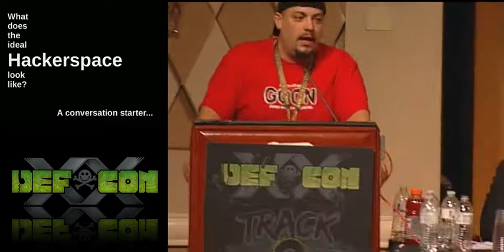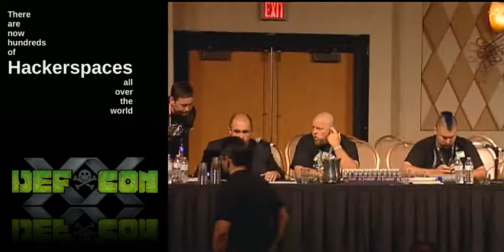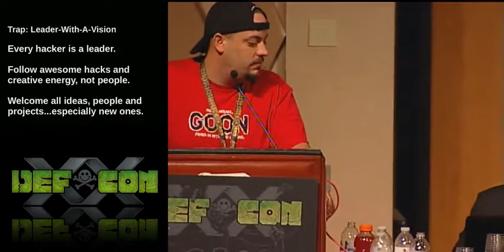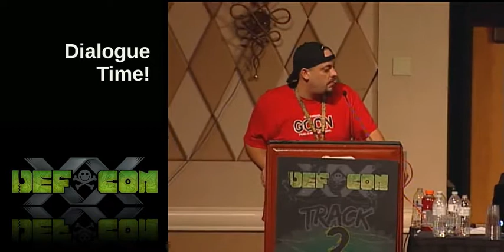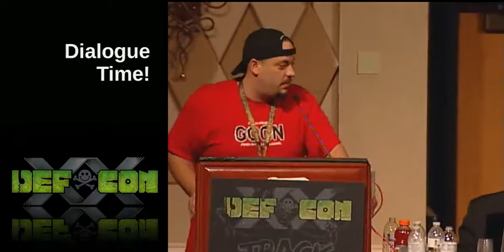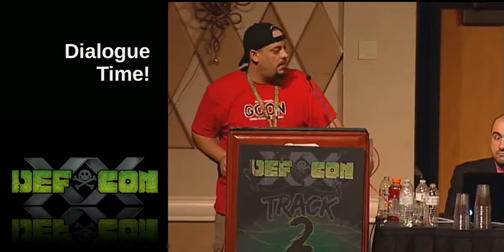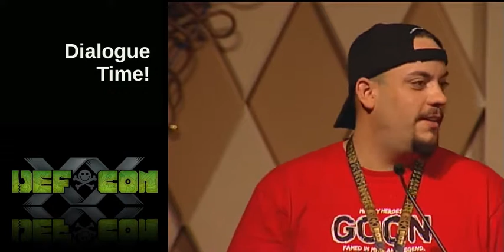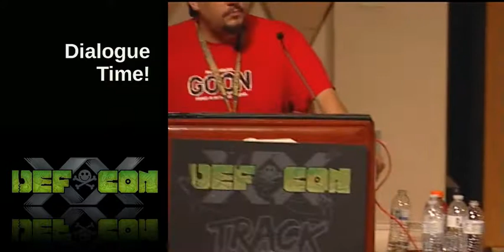DEF CON 20 - Blakdayz and Panel - Connected Chaos Evolving the DCG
Connected Chaos: Evolving the DCG/Hackspace Communication Landscape
Panelists:
Blakdayz Moderator
Anarchy Angel
Anch
Dave Marcus
Nick Farr

As hackers, we have access to tremendous informational power. At our individual hackerspaces and DCGs we build communities of like minded hackers that push the limits of technology. But have we gone far enough in building a global hacking community that celebrates diversity and unleashes world-changing genius?

We can accelerate the opportunity for community and change through technology. Take a seat and hear what resources are available to the groups and hackspaces in your area. By connecting our chaos, we can transcend the isolation and polarization that dominates much of our communities. We can unite and empower. Join the discussion and chaos so we can evolve the way our community will be connected.

How do you change the world? One connected hacker, hackerspace and DCG at a time.

Blakdayz DC225 - pwns the NSA while sleeping
Anarchy Angel I be pimpin hoes
G+: dc414
Anch
Dave Marcus Picker of locks, hacker of the corporate ladder, lifter of heavy things
Nick Farr The Johnny Appleseed of Hackerspaces